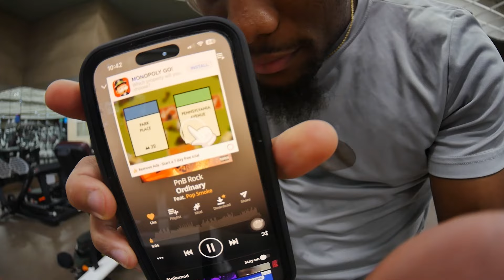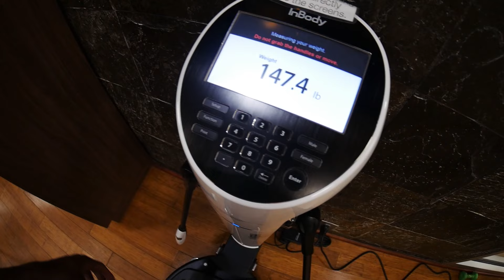3% Body Fat & 147.7 Pound Looks Like This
3% Body Fat & 147.1 Pound Looks Like This